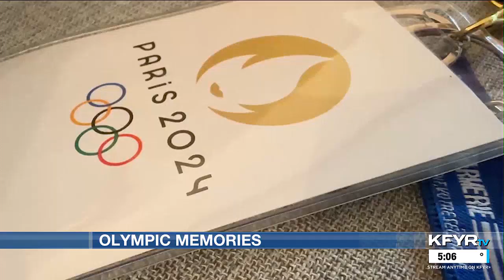Bismarck family catches Olympic fever, creates memories at Paris games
The family said watching the games in person is an experience they’ll never forget.